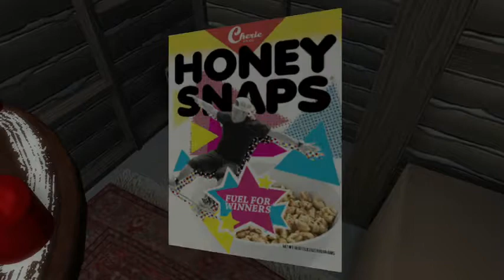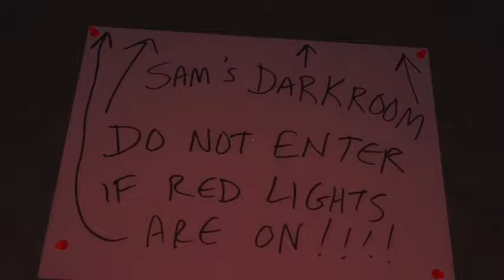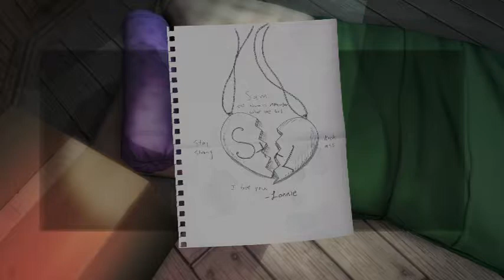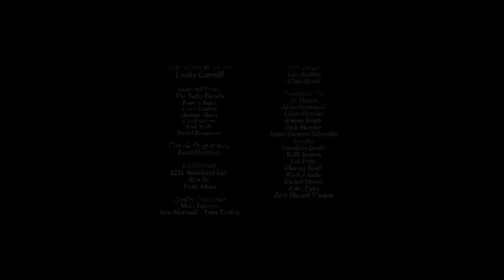Gone Home part 4